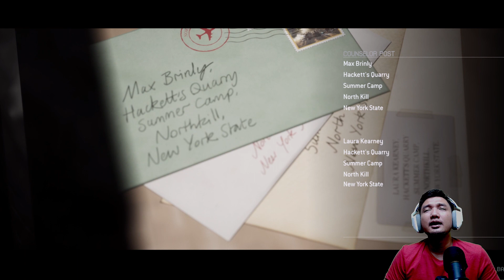Mulai Datang Masalah - The Quarry Indonesia - Part 3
Makin seru aja nih, sudah mulai dikasih kisi-kisinya ..wkwk
apakah akan ada kejadian yang menyeramkan nantinya???
kita saksikan aja kelanjutannya teman-teman.